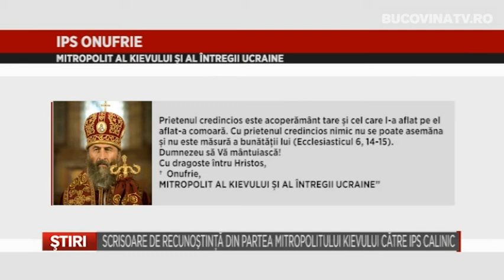10 Scrisoare de recunoastinta din partea Mitropolitului Kievului catre IPS Calinic Bucovina TV ro